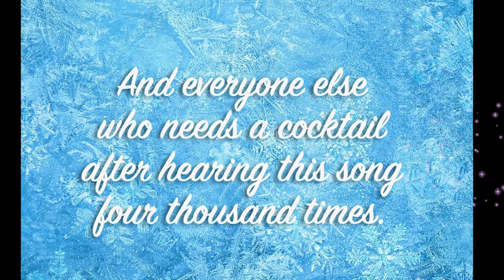Do You Wanna Have A Cocktail? [Frozen Parody]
Do You Wanna Have a Cocktail?

I'm not a singer, an actor, or a filmmaker. I just love Frozen. And so do my friends. But after six months of living in a Frozen world, I'm thinking we could all use a cocktail.